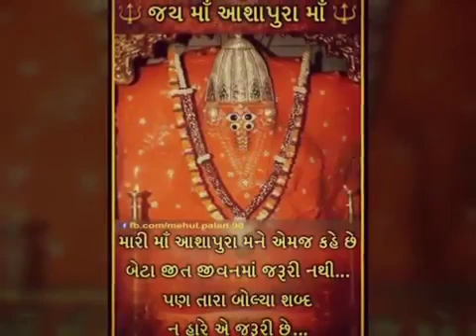5 February 2021